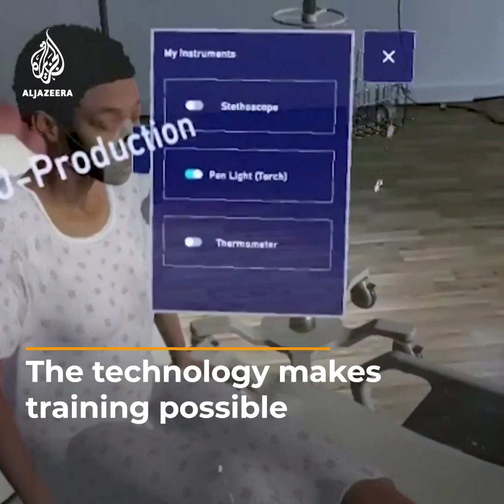Metaverse medicine: Student doctors train with hologram patients | Al Jazeera Newsfeed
For the first, mixed reality holograms are being used for training by medical students to practice treating patients.